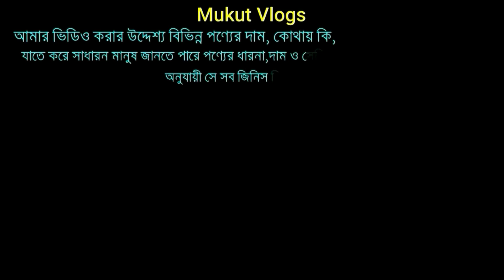কমদামে পলো টি--শার্ট, জার্সি টি শার্ট, প্যান্ট কিনুন | stylist Polo t-shirt price in bangladesh 2022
Address: Circle BD
গ্রীন স্মরণিকা মার্কেটের পাশের গলি,জননী কুরিয়ারের ২য় তলা